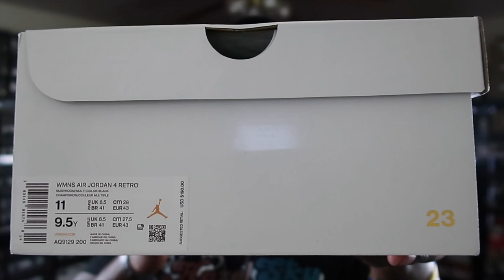AIR JORDAN RETRO 4 "MUSHROOM" REVIEW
TODAY WE GO OVER THE AIR JORDAN RETRO 4 " MUSHROOM" THAT RELEASED TODAY 19 SEPTEMBER 2019 FOR A SUGGESTED  RETAIL STICKER OF $190.00. LET ME KNOW WHAT YOU ALL THINK DID YOU COP OR DROP?

COMMENT YOUR IG AND SYSTEM YOU PLAY ON ON THIS VIDEO DONT FORGET TO MAKE SURE YOUR IG IS NOT PRIVATE!!!

        TopzWorld

        DaRetroWizKid

        DeVintage World

        TopzWorld

        DaRetroWizKid

        DeVintage World

Winner Will Be Announced September 28, 2019!